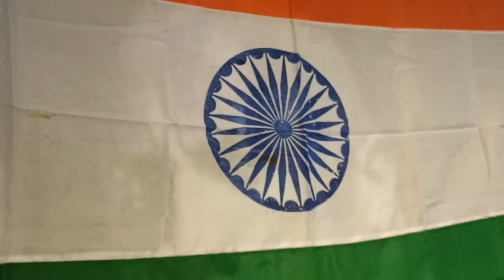15 August Special Practice With My Strongest Gym Buddy | Longia Fitness 75th Independence Day #2022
15 August Special Practice With My Strongest Gym Buddy | Longia Fitness 75th Independence Day #2022

Mere Is YOUTUBE CHANNEL Main Fitness Se Juri Bate Vloging Workout Videos V Rahega . Hey Mere Dosto Sab Ko Bohot Bohot Bohot Thanks . Mere Youtube Channel Ko Support Karne k liye . Sab Mere dosto Ese He Mujko suport karo sath main dher Sara Pyar do.

My Gears

Camera - Vivo V21 5G (Sunset Dazzle, 8GB RAM, 128GB Storage) Without Offer

Mic - Rode Wireless Go II Dual Channel Wireless Microphone System, Black (Model Number: WIGOII)

Light - PHOTRON Professional 45.72 cm (18 Inch) LED Ring Light with Mobile Holder PH18RL | LED: SMD 480Pcs | 1 Fixed Mobile Holder and 1 Flexible Mobile Holder | Ball Head

Action Cam - SJCAM SJ6 Legend 16 MP 4K 24fps 5.08 cm (2.0") LCD Touch Screen Action Camera | Gyro Sensor | External Mic Support | Dual Screen (Black)

Mini Camera - DJI Pocket 2 - Handheld 3-Axis Gimbal Stabilizer with 4K Camera, 1/1.7” CMOS, 64MP Photo, Pocket-Sized, ActiveTrack 3.0, Glamour Effects, Video Vlog, for Android and iPhone, Black

EXTERNAL MIC - Rode VideoMicro Compact On-Camera Microphone with Rycote Lyre Shock Mount, Black